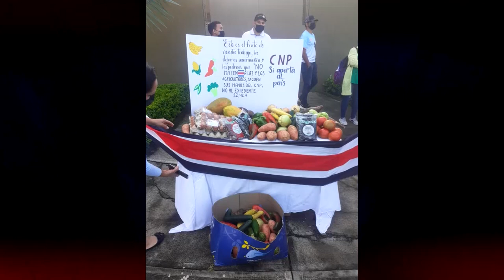Productores de la Zona Sur se sumaron a protestan frente a casa de diputado del PLN